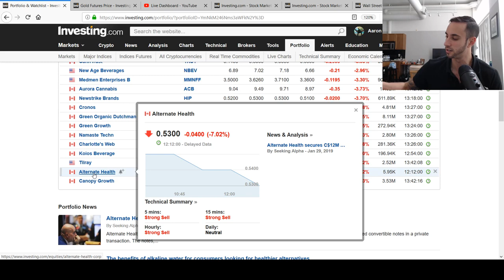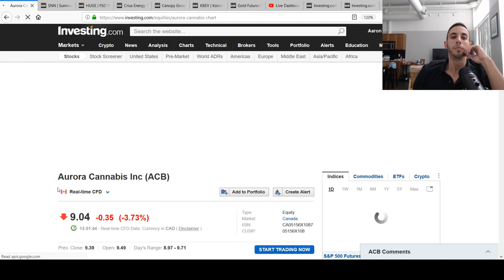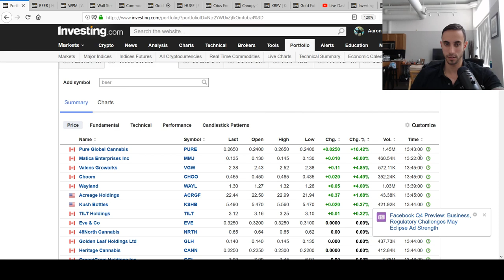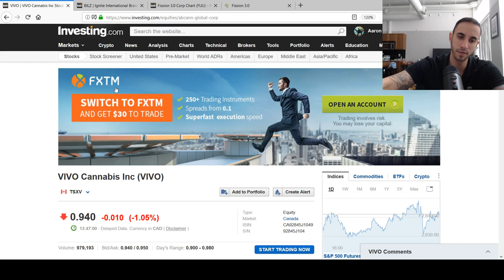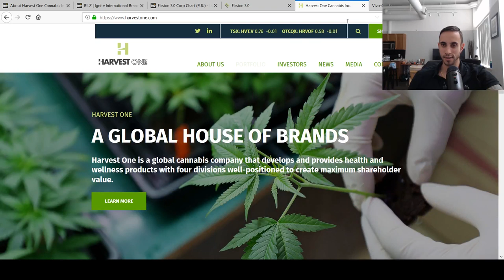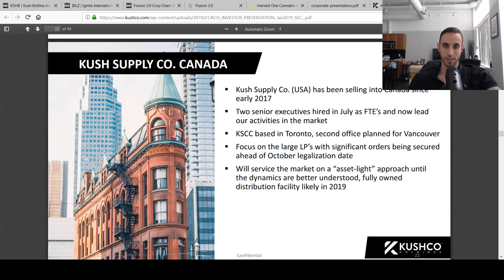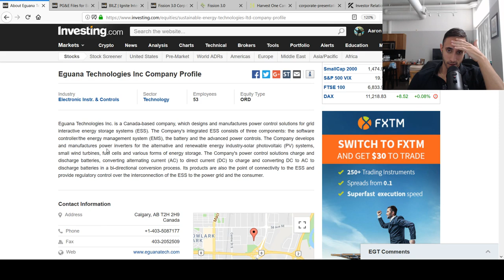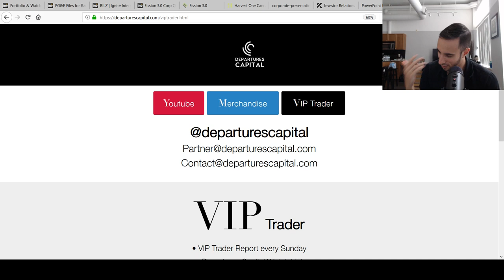Live Stock Market Analysis, Aurora Cannabis (ACB) Aphria (APHA) Namaste (N) Tilray (TLRY) Canopy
Live Market Discussion including Aurora and more!

DEPARTURES CAPITAL LIVE, Stock Market Talk, Cannabis Stocks, Interest Rates, Aurora Cannabis, Aphria, Tilray and more!

We talk about the markets and some awesome new updates!

Departures Capital company profiles and other investor relations materials, publications or presentations, including web content, are based on data obtained from sources we believe to be reliable but are not guaranteed as to accuracy and are not purported to be complete. As such, the information should not be construed as advice designed to meet the particular investment needs of any investor. Any opinions expressed in Departures Capital reports company profiles or other investor relations materials and presentations are subject to change.

Investing is inherently risky. Departures Capital is not responsible for any gains or losses that result from the opinions expressed on this website, in its research reports, company profiles or in other investor relations materials or presentations that it publishes electronically or in print.